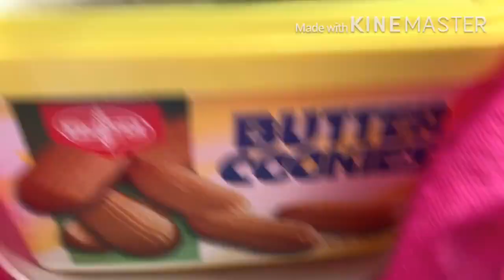MUKBANG TAMILOK o Wood Worm | vlog01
Puerto Princesa City, Palawan, Philippines

Tamilok mukbang

In this video ipapakita namin sa inyo kung paano kumuha ng tamilok or woodworm/shipworm. At sa bandang huli ng videong ito ay pagsasaluhan namin ang nakuha naming tamilok.

Ano ang tamilok according kay google?

Description: The shipworms are marine bivalve molluscs in the family Teredinidae: a group of saltwater clams with long, soft, naked bodies.
Scientific name: Teredinidae
Class: Bivalvia
Subclass: Heterodonta
Phylum: Mollusca
Higher classification: Myoida
Order: Myoida
Source: Google